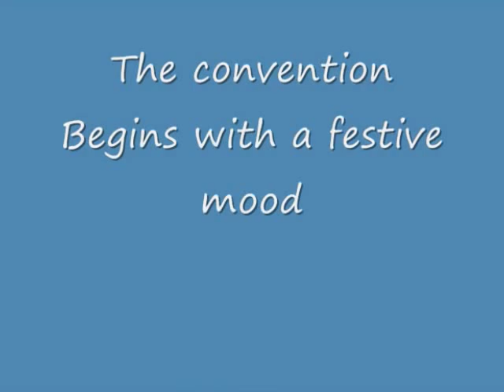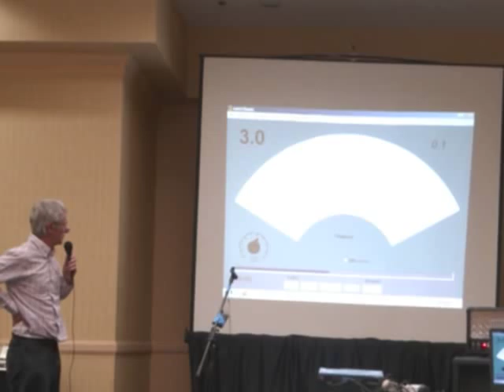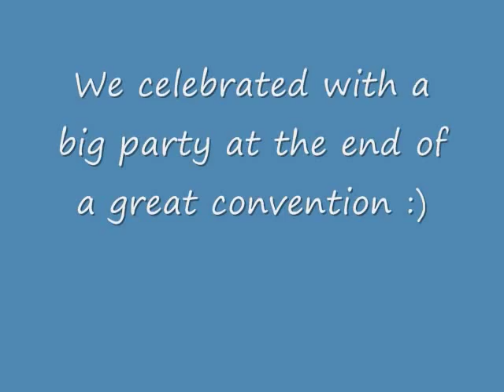THE LOS ANGELES FREEZONE CONVENTION 2009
A Freezone Convention hosted by Aida Thomas Class VIII Auditor at the Hitlon Hotel in Pasadena, where the most prominent auditors outside the Church of Scientology gave excellent lectures.
This is a longer better version with more pictures including the party at the end.